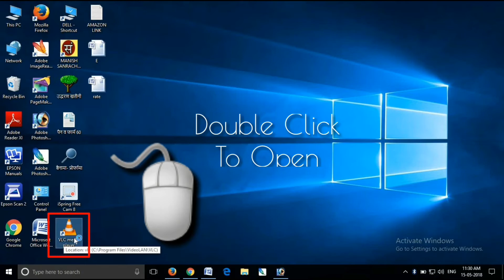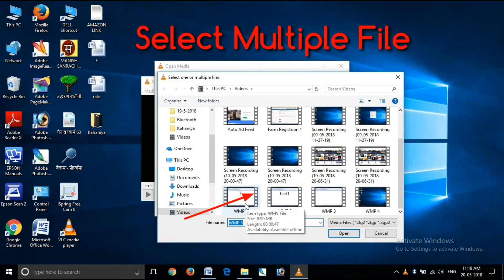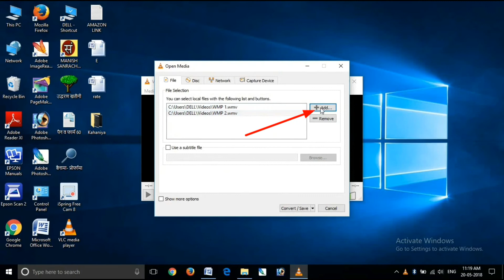How To Convert WMP File To MP4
Buy Online Product Click Here -
Clothes,shose,new kid's wear
Buy mobile click here -
•GoPro Hero7 CHDHB-601-RW Camera(White)
•GoPro CHDHC-601-RW HERO7 Camera (Silver)
•GoPro Hero7 Black with Free 3 Way Grip
•GoPro Fusion CHDHZ-103 Action Camera (Gray)
 • All New Xiaomi Mobile-
 • All New Oppo Mobile-
 • All New Vivo Mobile-
 • Redmi 7A (Matte Blue, 2GB RAM, 32GB Storage)
 • Nokia 2.1 Blue-Silver
 • 1,10,000 Search Results
 • *All Companies Perfume links* :-
 • Fogg Xtremo Scent For Men, 100ml
 • Engage M1 Perfume Spray For Men, 120ml
 • Fogg Royal Body Spray For Men, 150ml